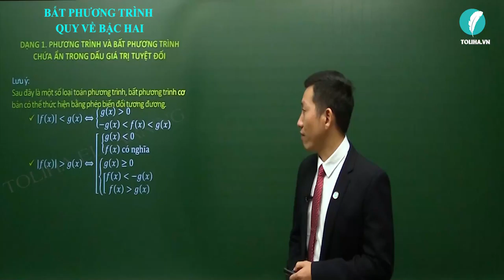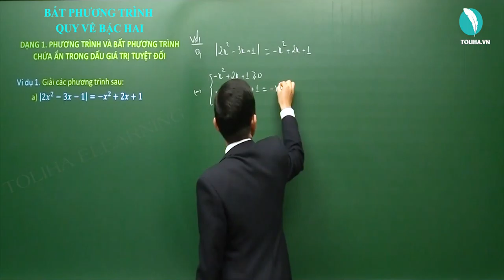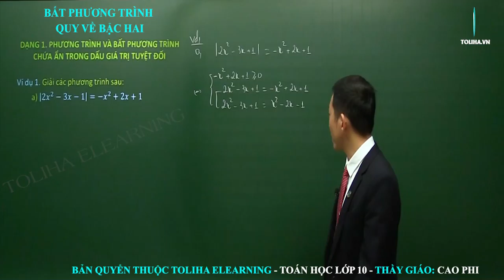Bất phương trình quy về bậc hai - Bất đẳng thức - Bất phương trình - Đại số 10 VD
Bất phương trình quy về bậc hai

- Câu châm ngôn: trên bước đường thành công ko có dấu chân của kẻ lười biếng.
- Quan điểm: Dạy toán là dạy cách tư duy,phân tích
- Số khoá học trên trang: 03